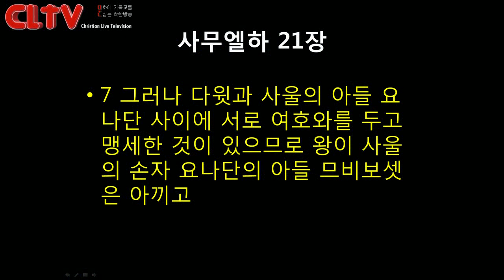CLTV파워메시지_2017.7.30_에덴교회(곽성덕 목사)_'우연히 일어나는 일은 없다'